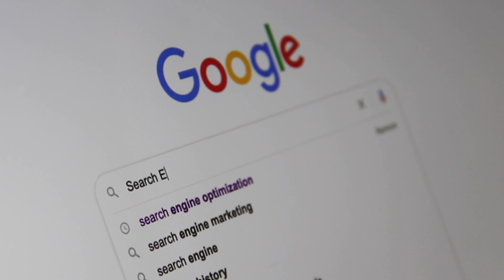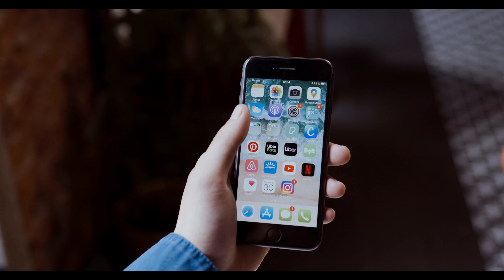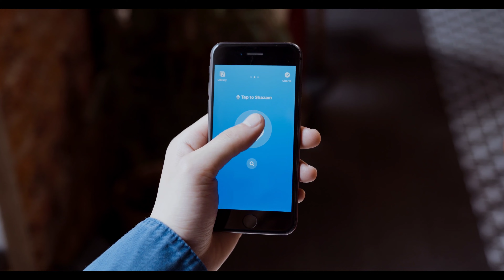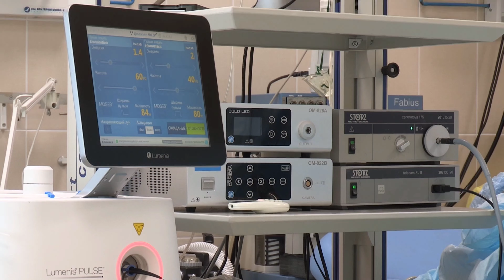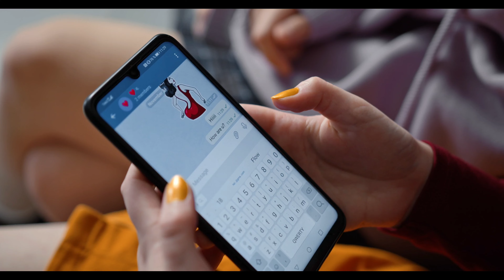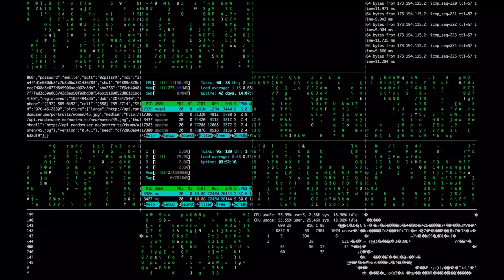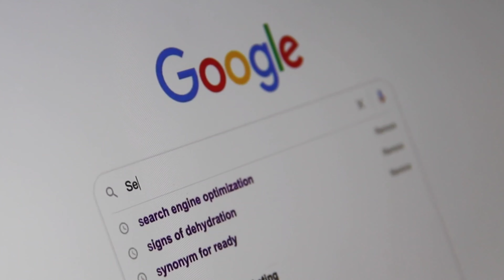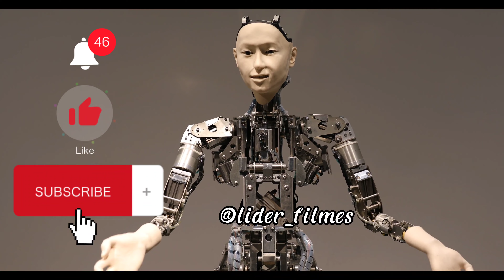Por quais motivos as grandes empresas coletam os seus dados pessoais?